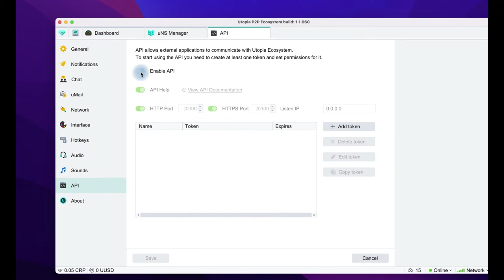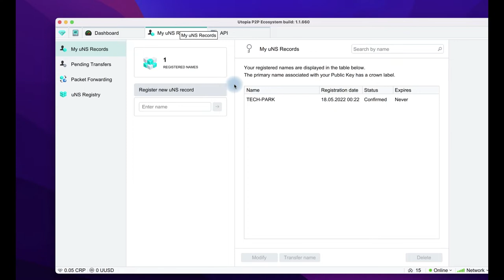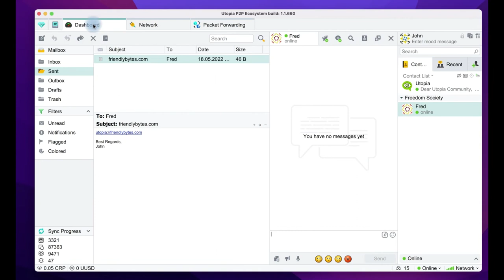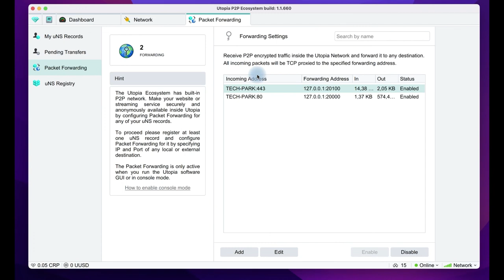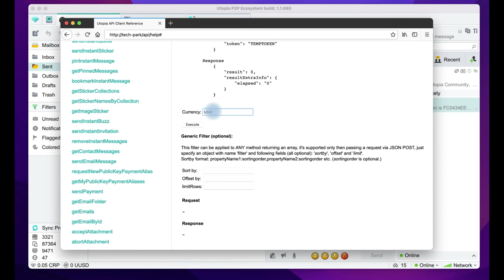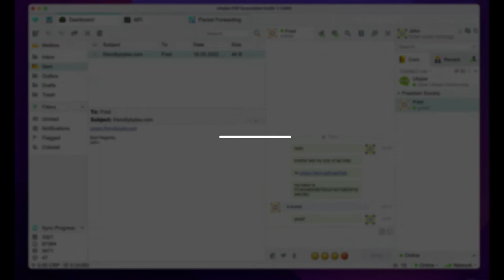Utopia P2P decentralized ecosystem - online privacy matters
Utopia ecosystem is an anonymised software that does not request, collect or store your personal data.
The multifunctional platform consists of a messenger, email, browser, cryptocurrency wallet, and games.
Each node in Utopia decentralized ecosystem transmits network data in encrypted mode. The communication can't be intercepted by third-party, only the recipient is able to read it.